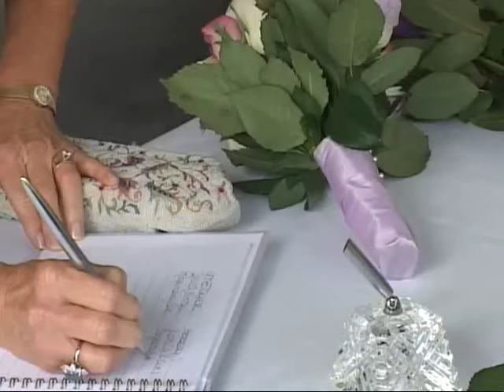Connie and Rita's Excellent Adventure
Connie and Rita's Excellent Adventure September 7, 2008